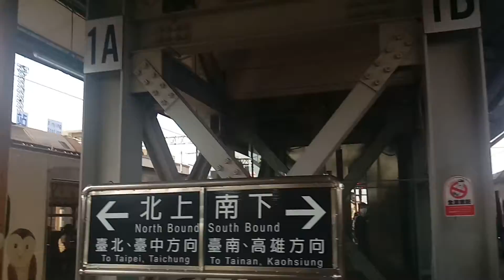3198次EMU836+EMU835里山動物彩繪微笑號區間車，為個人最後一次拍攝里山動物彩繪微笑號，因為她即將在2/11要畢業卸裝了，雖然只陪伴我們一年半，不過還是謝謝里山能走完最後一程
108/2/9 新營站 14:53拍攝的3198次經由山線開往后里的EMU836+EMU835里山動物彩繪微笑號區間車，為個人最後一次拍攝里山動物彩繪微笑號，因為她即將在2/11要畢業卸裝了，雖然只陪伴我們一年半，不過還是謝謝里山能走完最後一程